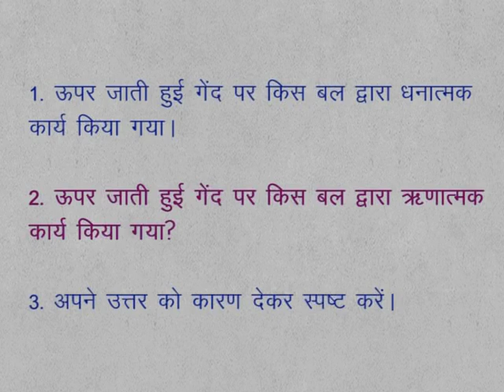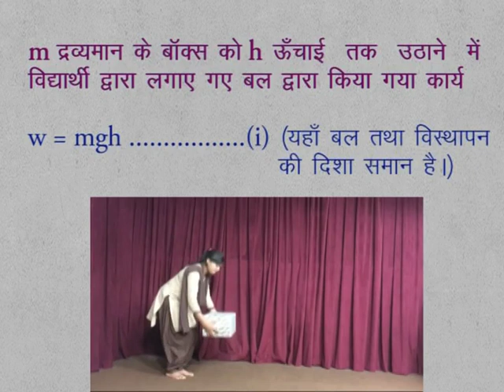CLASS 9th SCIENCE | CHAPTER 12 | Work and Energy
CLASS 9th SCIENCE | CHAPTER 12 | Work and Energy | 12.1| Activity 2 |